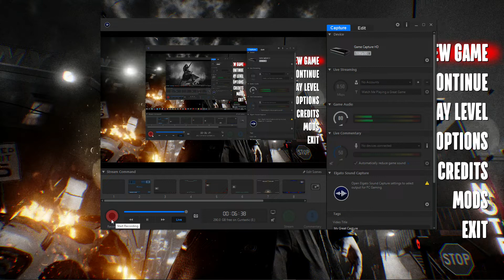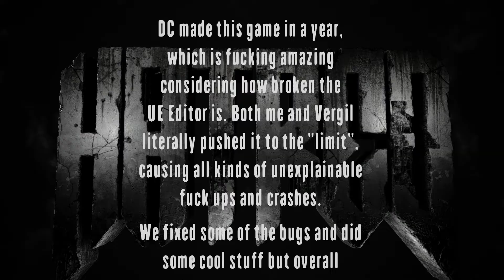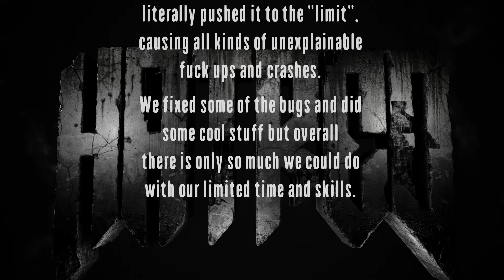Hatred 1.333 - Power Plant - Extreme